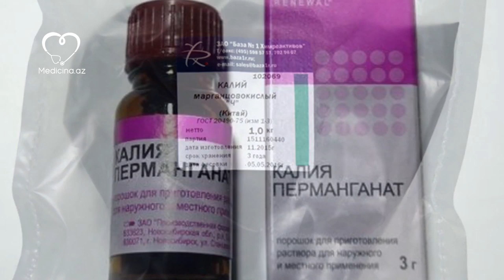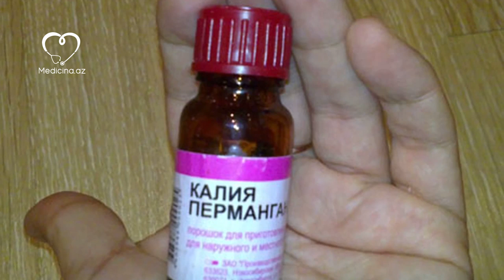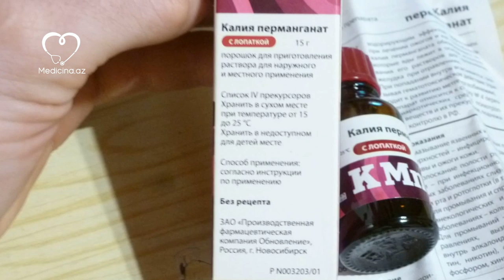Marqansın inanılmaz faydaları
Tünd, bənövşəyi rəngli kristallardan ibarət marqans bir vaxtlar hər evdə var idi: təsərrüfatda, heyvandarlıqda və tibb müəssisələrindən antiseptik, zəhərlənmələrdə, vannalarda, yaralarda istifadə edilirdi.

Çox ucuz olan bu vasitə Sovet İttifaqı dağılandan 10 il sonra yoxa çıxdı, apteklərdən yığışdı, hətta satışı qadağan olundu. Nəyə görə unikal və universal, ucuz bir vasitə insanlardan alındı?

Medicina.az kalium permanqanatın nə üçün icad olunduğunu təqdim edir.